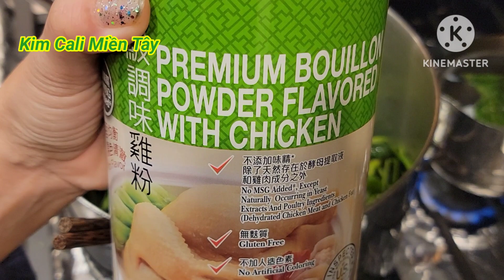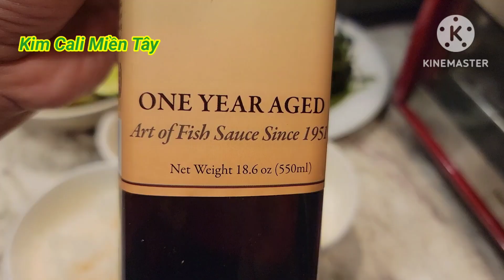Bữa cơm quê nhà thanh đạm, đơn giản vậy mà ngon | Water glory morning & boiled egg for dinner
Trứng dằm nước mắm, rau luộc vậy mà ngon